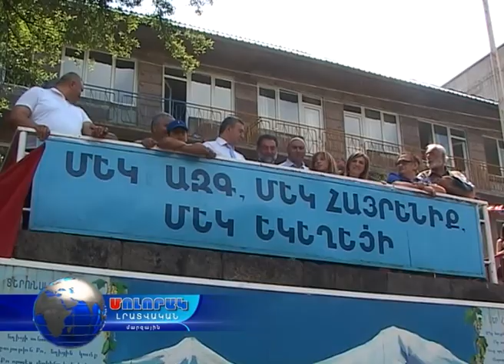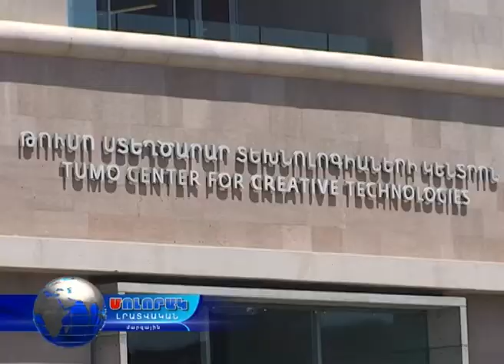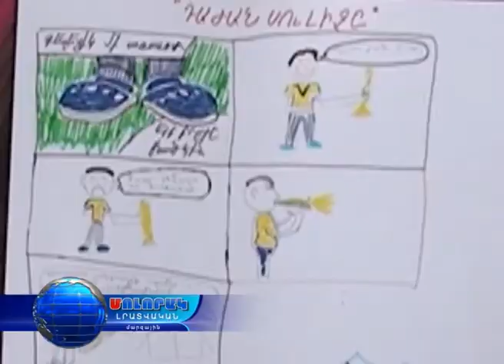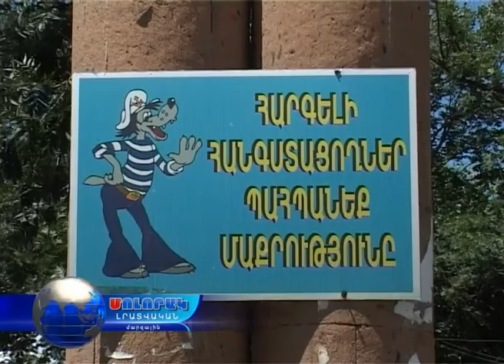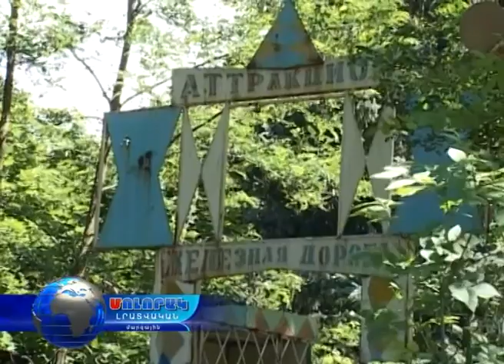Մոլորակ լրատվական գլխավոր թողարկում 21.07.16